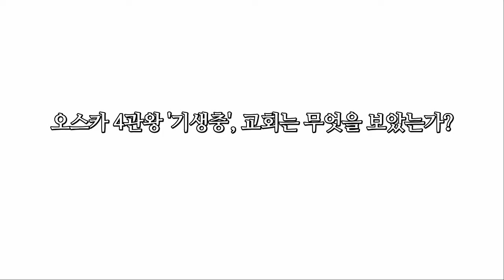신문, 읽다(영화 기생충)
기독공보 제 3224호
문화면
최은숙 기자
낭독 BIBLE SUN